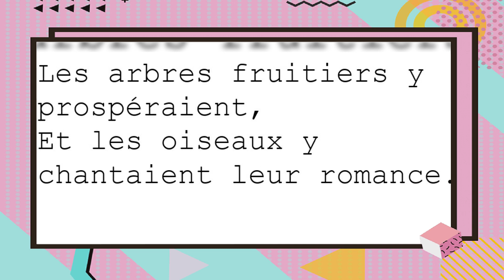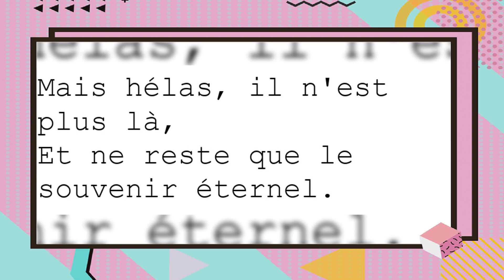Il y avait un jardin...